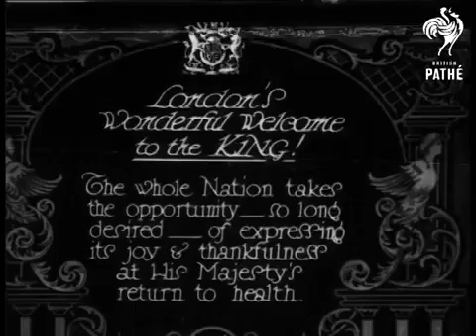thief Shippden 😁 me